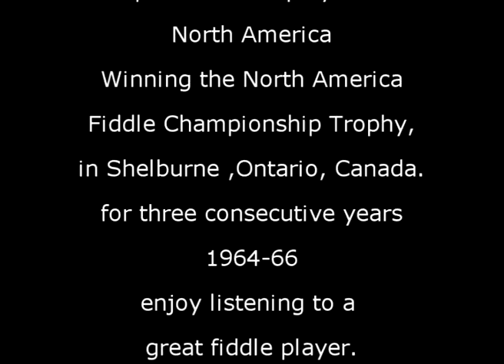Johnny Mooring. Fiddle Player plays Pretty Pricille Waltz.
Johnny Mooring was born John Henry Mooring in Springhill, Nova Scotia, Canada, on May 17 , 1927 to Henry and Caroline Mooring. He was the ninth of ten children.

Mooring learned the rudiments of playing the fiddle from his mother - and from the time he first picked up the instrument it became an extension of the man for the rest of his life. He became one of the most respected fiddle players in North America, winning the North American Fiddle Championship Trophy, in Shelburn, Ontario, Canada, for three consecutive years: 1964-66. Judges remarks included references to his ability to translate a waltz (i.e. The Twilight Waltz, The Dauphin Waltz) with such intense emotion.